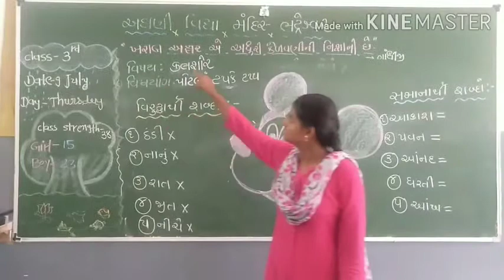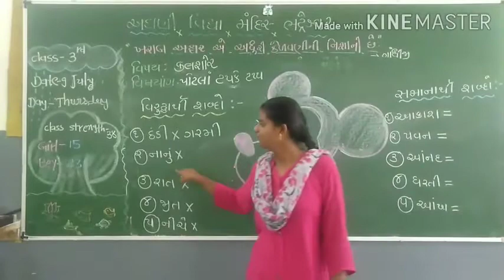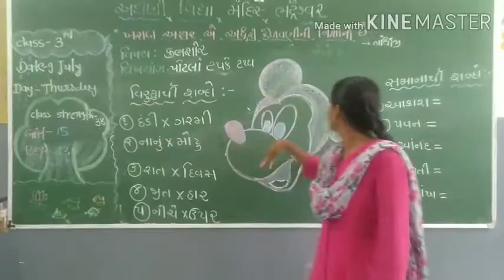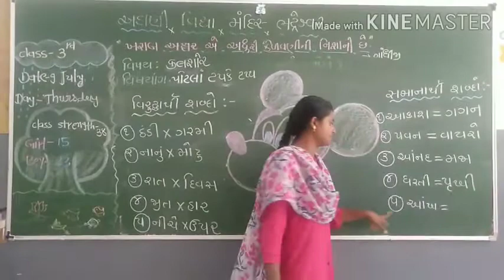kalshor (gujrati) std:3 lesson:2 part :4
Std:3 kalshor (gujrati) lesson:2 પોટલાં ટપકે ટપ્પ. Part:4 subject teacher: Maya dungariya